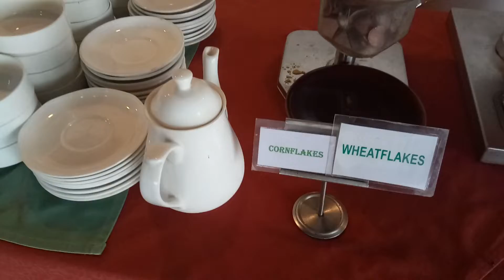Vestiage March Lucky draw winners tiffen section 270422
Sweety Milky